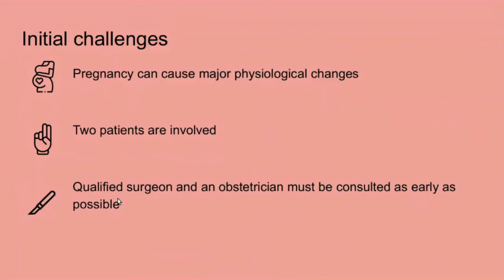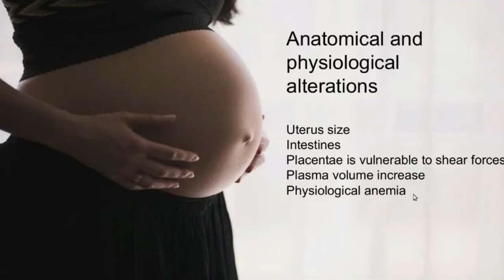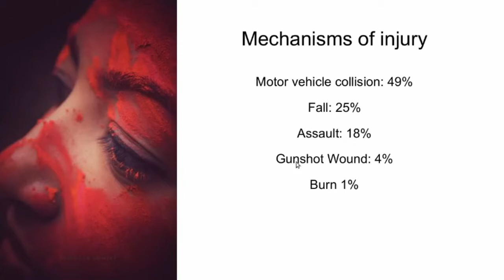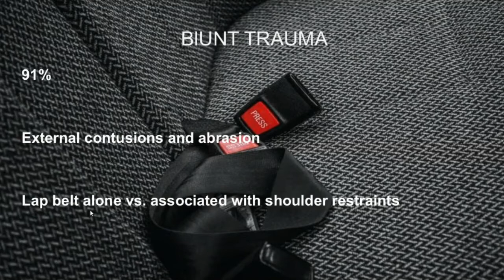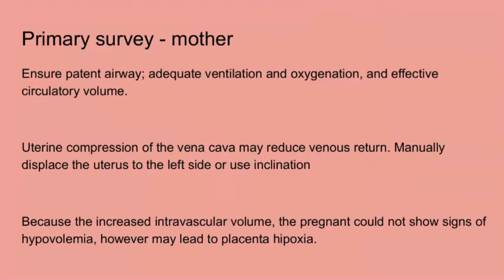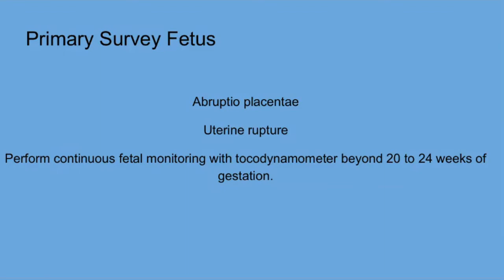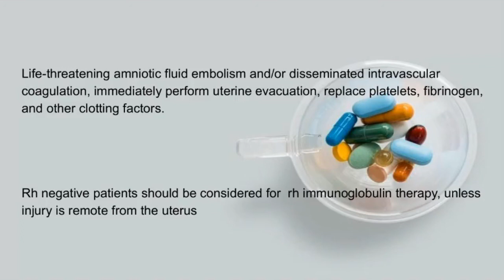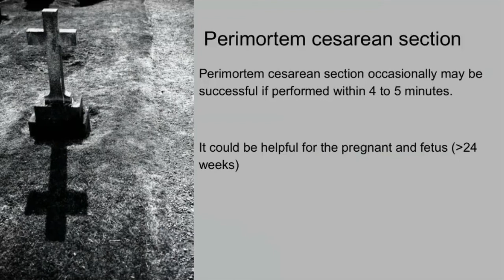Trauma in pregnancy - ATLS in pregnancy - Medical English Practice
Images from: unsplash and flaticon